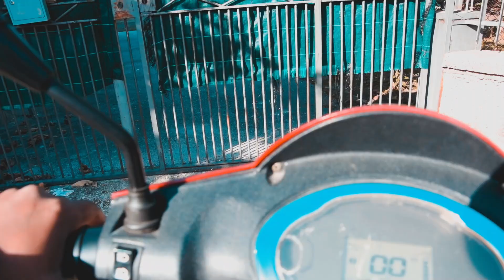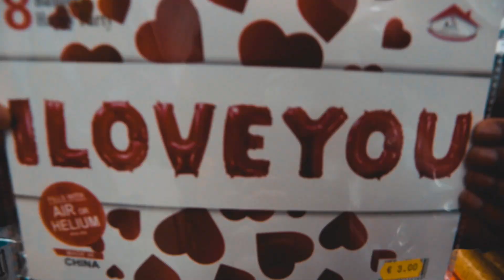Bondhur Birthday Rakib - 23 | Ahmed Medul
hey guys assalamualaikum😍, welcome to my new another Vlog, friend er Birthday chilo onek moja masty korechi jodi kono kichu te kharap lege thake tobe khomar dristy te dekhben🙂, guys i hope you like this video and thanks for supporting and keep support Love you guys❤️❤️❤️❤️